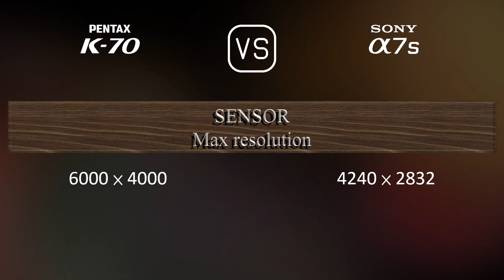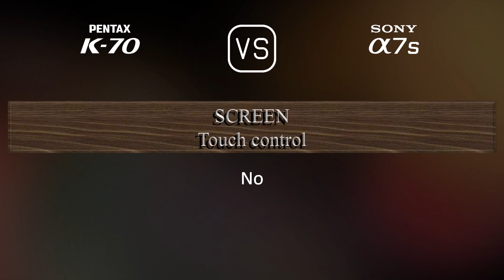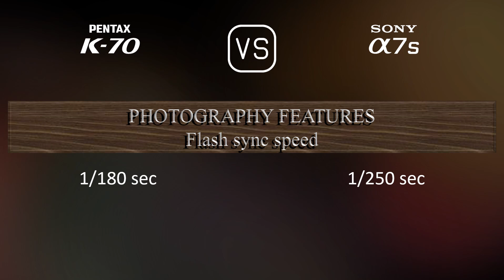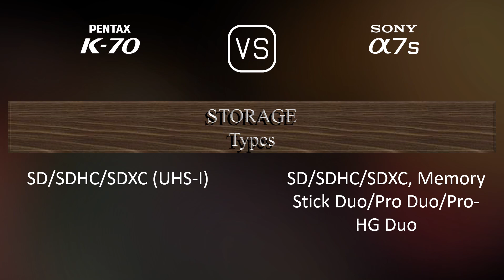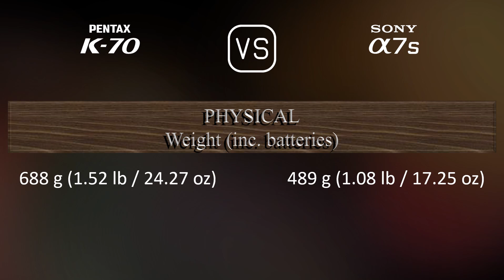Pentax K70 vs. Sony A7S: A Comparison of Specifications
This video overviews the Pentax K70 and the Sony A7S in a parallel comparison of specifications.

00:25 LAUNCH
00:33 BODY
00:40 SENSOR
01:01 IMAGE
01:16 OPTICS & FOCUS
01:41 SCREEN
01:58 VIEWFINDER
02:13 PHOTOGRAPHY FEATURES
03:06 VIDEOGRAPHY FEATURES
03:20 STORAGE
03:24 CONNECTIVITY
03:49 PHYSICAL
04:07 MISC